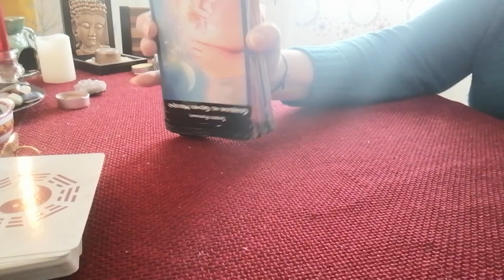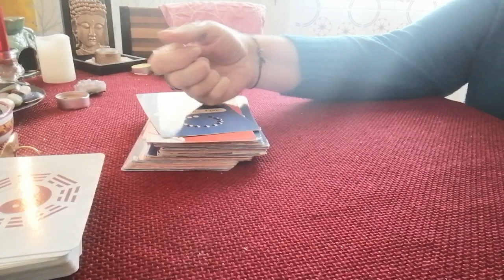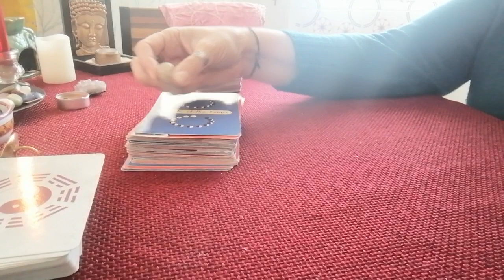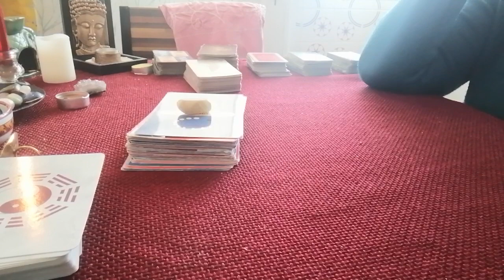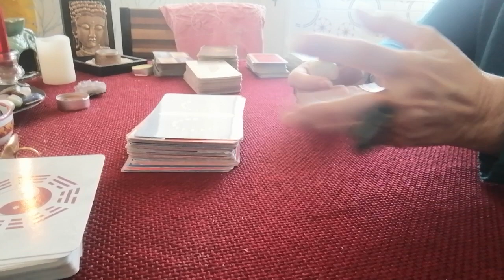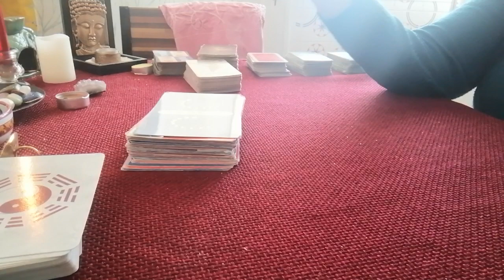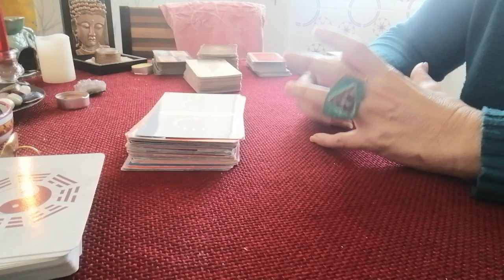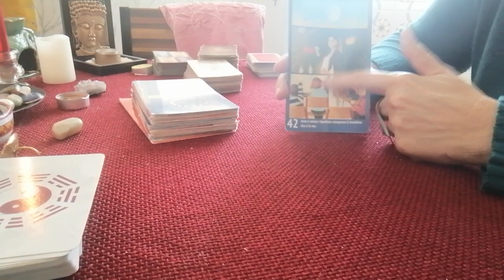15 aprile 2022. La luna... e non solo